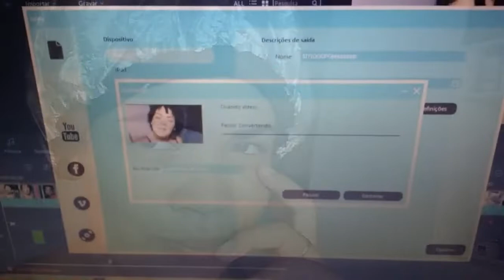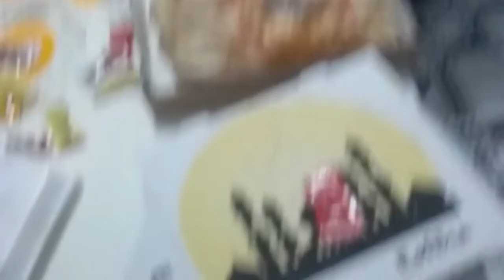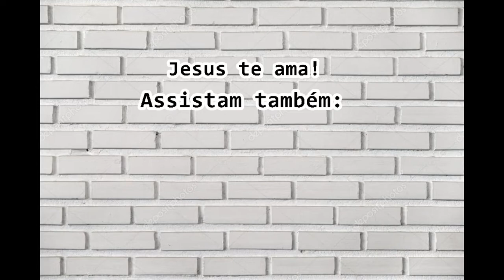VLOG: Assistindo jogo, Feijoada Boa! Culto igreja...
oi amadinhos tudo bom com vcs? Espero que sim! Mais um Vlog cheio de amor pra vcs espero que gostem! DEus abençoe!